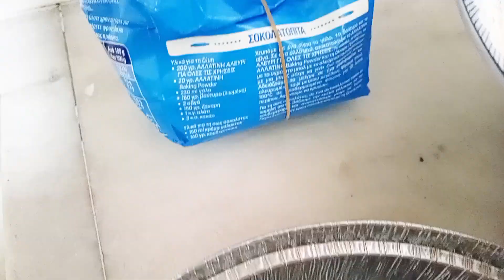Panko Fried Shrimp Recipe#SHRIMP with panko fry γαρίδα με panko τηγανιτά shrimp 🍤food 🍤 🍤 🍤 🍤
γαρίδα με panko τηγανιτά
Panko Fried Shrimp RecipeHow to Make Panko Fried Shrimp Panko shrimp  How to make the crunchiest shrimp SHRIMP / Breaded Panko Shrimp / How To Make Crispy  · Rachel cooks